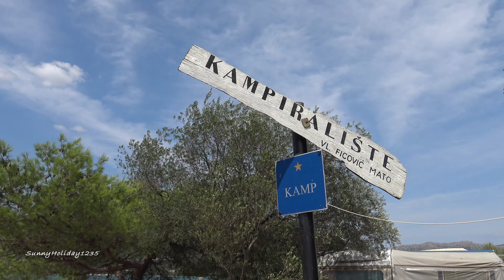Hodilje (Pelješac) Croatia | 4K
Hodilje: beach, camping, coast. Peljesac peninsula. Croatia/
Hodilje: Strand, Camping, Küste. Halbinsel Peljesac. Kroatien/
Hodilje: plaża, kamping, wybrzeże. Półwysep Peljesac. Chorwacja/
Hodilje: plaža, kamp, obala. Poluotok Pelješac. Hrvatska/
Hodilje: spiaggia, campeggio, costa. Penisola di Peljesac Croazia/
Hodilje: strand, kemping, part. Peljesac-félsziget. Horvátország/
Hodilje: plage, camping, côte. Péninsule de Peljesac. Croatie/
Hodilje: pláž, kempování, pobřeží. Poloostrov Pelješac. Chorvatsko/
Hodilje: pláž, kempovanie, pobrežie. Polostrov Pelješac. Chorvátsko/

Hodilje is a small picturesque village located on the Adriatic coast, northwest of the town of Ston, on the Peljesac peninsula in Croatia. Hodilje is located in a deeply cut inland bay where mussels are bred. Hodilje is adjacent to the village of Luka from the northwest./

(4K Ultra HD UHD)